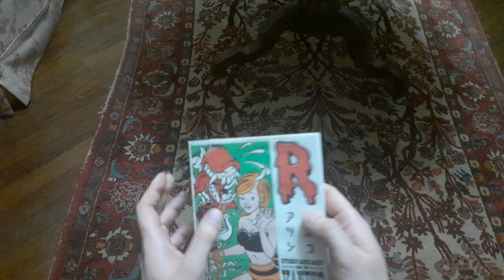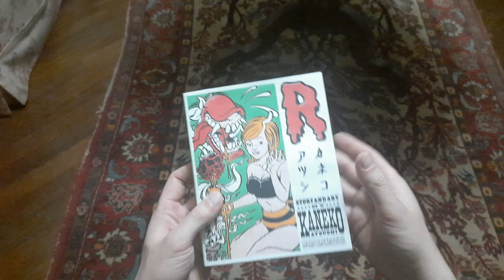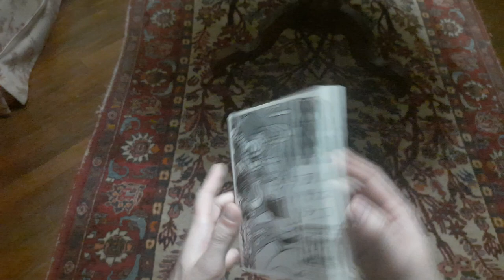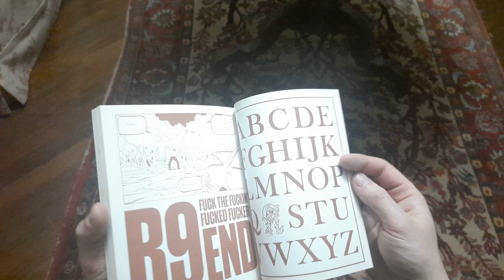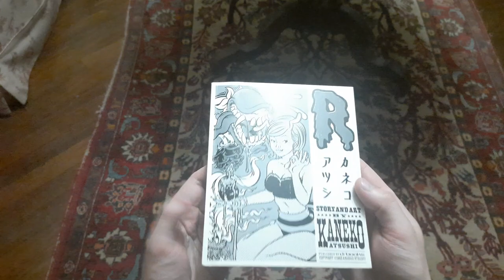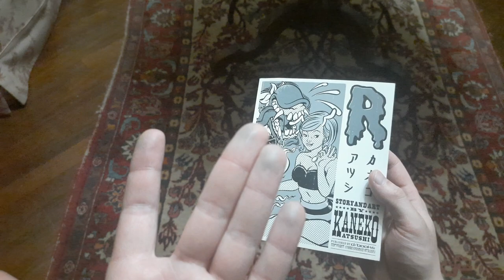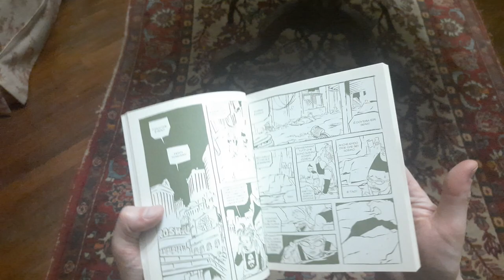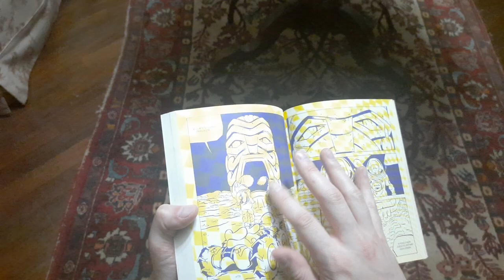Un seinen che spacca i culi di Atsushi Kaneko (Villain Edition)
raga finalmente si parla di qualcosa di serio basta con quelle serie shonen del cazzo della jpop e via con le rarità serie

a chi cita quello scemo in culo di mobius lo banno avete rotto il cazzo